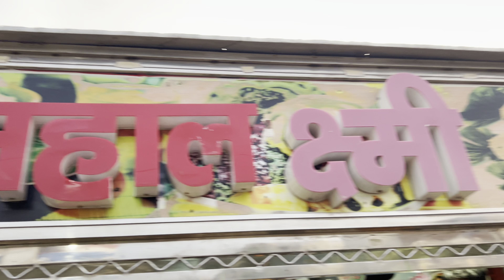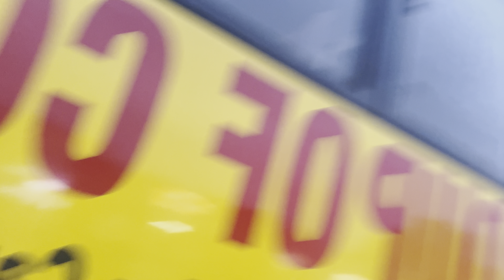First day job ka in *Chandigarh*🔥